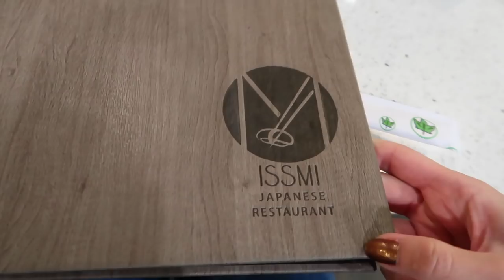【vlog12】戏精的一周|无油烟锡纸烤肉|夜间护肤步骤|最in唇膏试色|聊天逗狗开箱吃吃吃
新的weeklyvlog我感觉是个特别有用的人，分享了超好吃食谱，探索了新的日料店，把最火的唇膏做了试色，还开箱还跟闺蜜们玩耍工作！生活可以说很积极了，啊哈哈哈分享给你们，笔芯
在哪里找我：

***总结了年中各大5折折扣电商，很给力大家没事可以去看看，买到是赚到了啊哈哈哈哈剁手党的自我安慰格言
farfetch官网入口：
shopbob官网入口：
matches fashion官网入口：
MYTHERESA
FORWARD
Revolve最近买了好几挑便宜又好看的小裙子
好了祝购物愉快哈哈哈

Day1
跟emma外拍，晚饭龙门阵酸菜罗非鱼！！！哈哈哈
粉底：ysl粉条B20
唇膏：Dior Ultra Rouge唇膏436 Ultra Trouble
到处都断货了。。。
眼影：橘朵G33闪片和九色小方块眼影盘
Mango紫色大毛衣 size M 我身高169cm 体重58kg
浅米色西装长裤 size size 4
豹纹Mango腰包
白色尖头鞋：salondeju
树叶耳环：mango
外套aritzia size l其实有点大但是打折了这个颜色就这一个size
还有其他颜色也在打折驼色墨绿色米色灰色啥的啊哈哈哈
Rebecca Minkoff酒红色配豹纹耳环

Day2
又去吃上个vlog里那个分量很足的日料店kokyo啊哈哈哈，带基友来尝尝嘛
黄色字母短袖

Day3
首次尝试无油烟版锡纸孜然烤肉成功，太太太太太太太好吃了！又嫩又香啊啊啊啊真的要试试又简单！
黑黄相间条纹短袖
晚间护肤步骤用到的产品：
loreal水油分离眼唇卸妆drugstore有售
ernolaszlo二合一洁面啫喱
小福利是扫描视频里的二维码关注公众号就可以去任何一个加拿大境内的HR ERNO柜台领取免费sample哦
黛珂牛油果乳液和紫苏水
la prairie蓝鱼子水
BAO LABORATORY细纹小熨斗眼霜
10%offcode: REGINA
ernolaszlo豆腐霜
花色丝绸睡衣：

Day4
跟大家一起吃我的最爱蛋黄酥喝咖啡神聊，还是来自微店老朋友之前总是吃，新的礼盒包装好好看，葱油牛轧饼干也贼刺激味蕾了，配个咖啡幸福炸了，大家有兴趣也可以跟她定AA_damimi1987
身上的蓝色白条纹运动外套
下午来开箱！我身高169cm 体重58kg供参考
wconcept:
1，姜黄色螺纹线衣
2, 裸色衬衣：
3，灰色西装外套：
4，内外两穿风衣：
5，salondeju白色尖头鞋：
10%off code: ReginaxWC10
MANGO
蓝色西装上衣s：
配套九分裤s
深蓝色内搭s
蓝色花纹毛衣s
zara:
粉底：physicians formula健康粉底lw2
唇釉：physicians formula velet lip bare with me
腮红：physician formula butter blush
紫色短袖：
金色耳环rue gembon：
之后就去狗公园然后去吃日料！是一家新店，蛮好吃叫做issmi

Day5
突发奇想把最近比较火的几款新唇膏各自试色了两只总共六只，虽然嘴很疼但是超开心哈哈觉得好专业
1，MAC POWDER KISS
312IMPULSIVE&316 DEVOTED TO CHILI
2, CHANEL LIQUID POWDER956&960
3，YSL小金条04&09
身上的花花衣服来自PETITE STUDIO SIZE S

Day6
跟小伙伴（youtube：kelley chong)去吃Brunch, 叫做platform espresso好吃的！就是很难找哈哈哈
路上的轻氧shoyo燕窝和白藜芦醇最近刚刚开始尝试，觉得燕窝很天然很方便没有添加，白藜芦醇是被微博上的博主安利的，据说抗氧化抗衰老，试出效果再告诉大家，大家有兴趣的话可以在这个微店Fang123189购买
唇膏ysl小金条09
红色墨镜：
下午就跟艾马马去Unionville拍照啦，碰到老同学超开心！

想来想去觉得要跟大家说 我给的链接有一些是我可以挣几块钱或者几分钱的，但是完全不影响你买的价格 要是有人介意 就可以直接按照品牌自己google来买！都一样的哈哈你不用非要在我链接买

***福利区
PIXIE MARKET女装品牌
官网入口：

Daniel Wellington手表官网：
全球官网通用

LU DENTAL 地址：unit 203-4789 yonge street（没错就是在yonge sheppard的hullmark center）电话号码：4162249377  微信公众号：LuDental
我的美女姐妹新开的牙医诊所 承接各种拔牙补牙种牙洗牙瘦脸针肉毒杆菌服务
预约报我的名字10%off.终生有效。

女子医学美容 medical cosmetology
地址：350 Hwy 7 #112, Richmond Hill, ON L4B 3N2
好像马上会在yonge sheppard开第二家分店拉呵呵呵好开心离我就近了
微信：emma823211

10%offcode: REGINA

10%off code: REGINAVM10
希望你们爱看，谢谢~~~祝开开心心